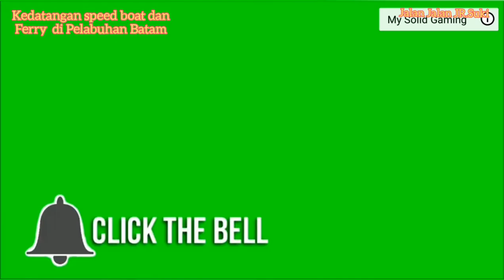Pelabuhan Telaga Punggur Batam, Speed Boat dari Tj. Uban dan Ferry Dari Tj. Pinang JR Suki